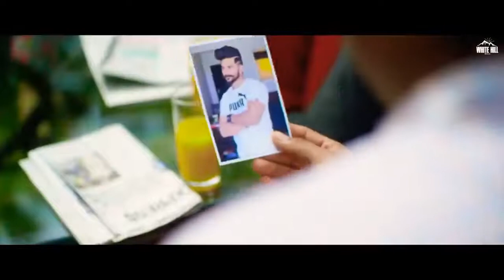26 sal di Kuwari punjabi Song hd 1080p